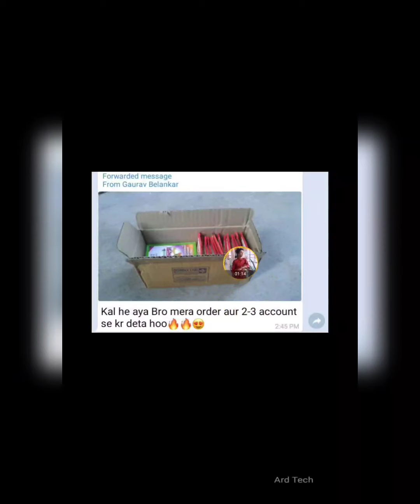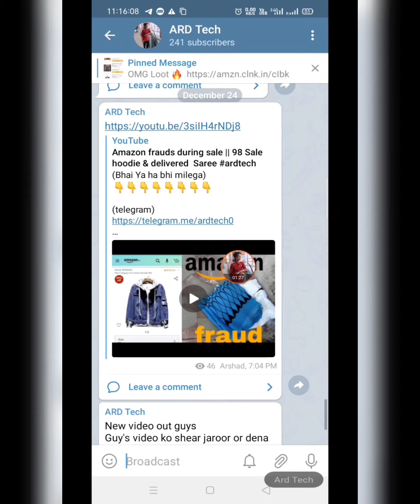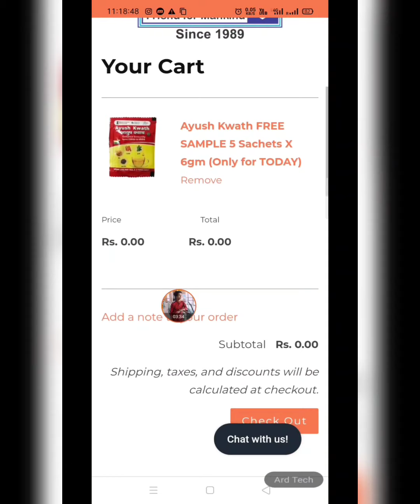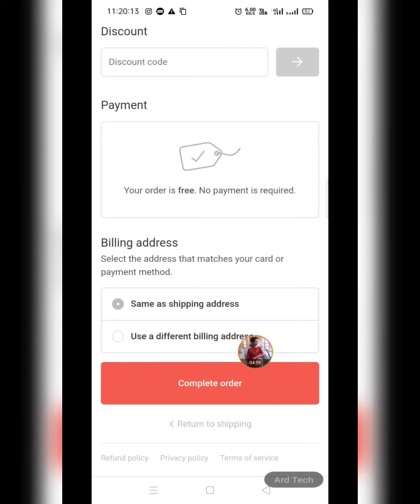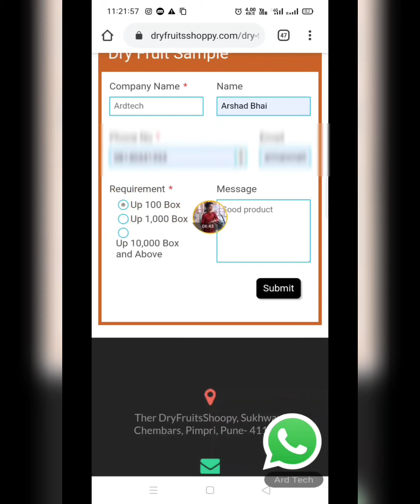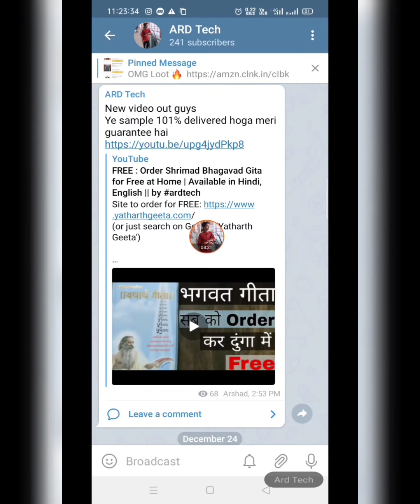2 NEW FREE SAMPLES LOOT IN INDIA | FREE SAMPLES WITH 100% DELIVERY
(Bhai Ya ha bhi milega)

(Moj App). Use name. Arshad k video

(Snackvideo ) .Use Name. Arshad k video

(Mxtakatak) User Name Arshad k video

3 sample Link

Order Free Products In India | Beardo Mahaloot Sale | How to Get Free Products Online | 2021

Top 5 Free Sample Websites | Free Sample Products In India

FREE Sample Product Today Offers Link || Dry Fruits Free Sample

New Sample Gift Box In India | Free Sample Gift | Order Sample Products | Sample Products in India

2 NEW FREE SAMPLES LOOT IN INDIA | FREE SAMPLES WITH 100% DELIVERY | FREE SAMPLES LOOT | FREE LOOT |

Order Free Products In India | How to Get Free Products Online | Free Sample Products | 2021 –

(More. tags

free sample products in india home
delivery
free sample products in india
free sample product from mamaearth
free sample product app
free product samples malaysia
free product samples from manufacturers philippines
free product samples indian companies
free product samples in india
how to get free samples by mail 2020